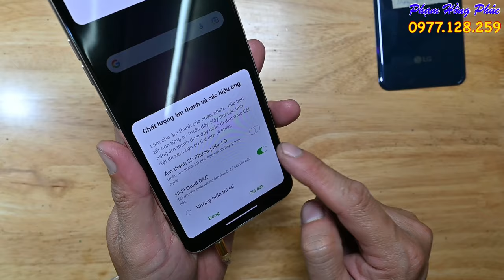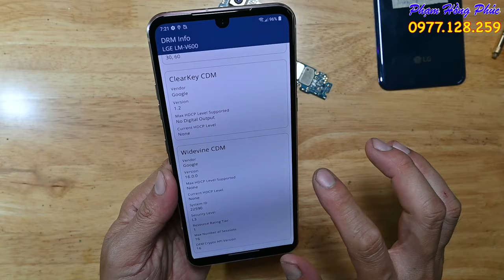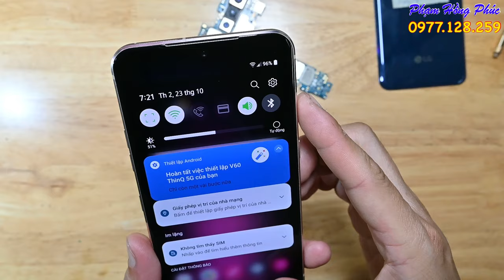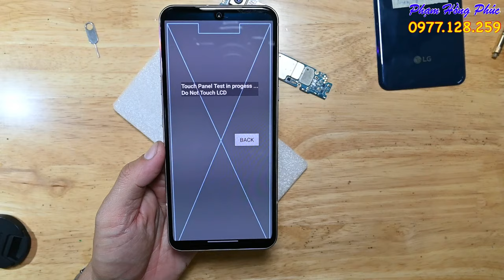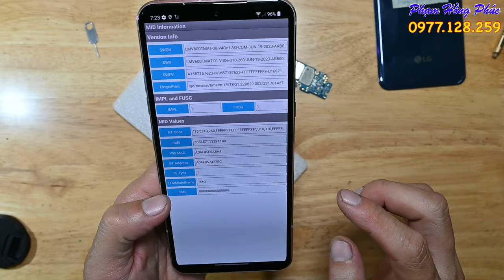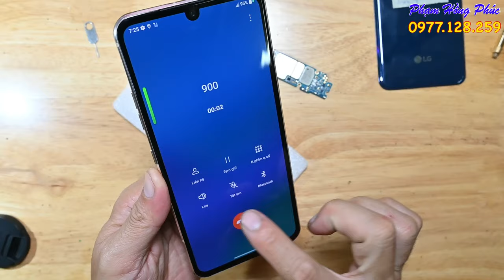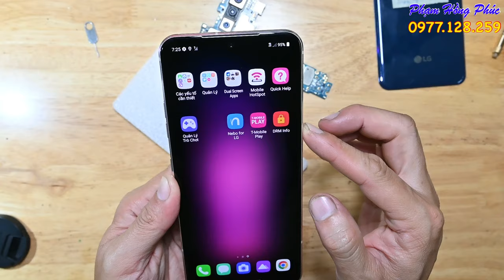LG V60 Tmobile chuẩn, 99%, L3, giá 4.0